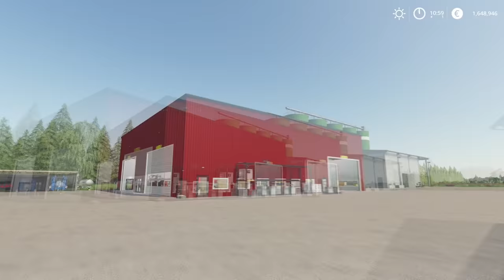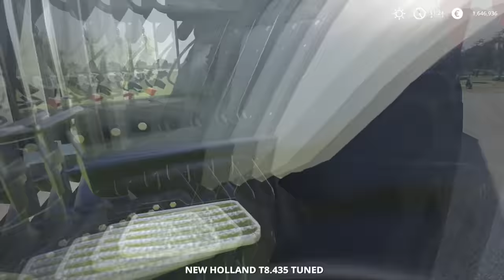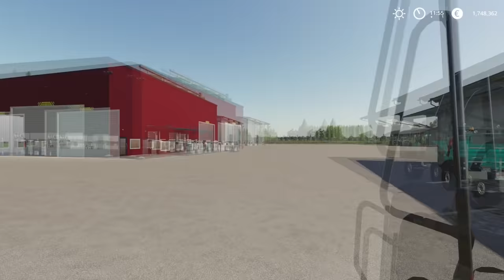From rye to HAY PELLETS production chain | 2000 Cows Farm | Timelapse #33 | Farming Simulator 19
Can I run a Farm with 2000 Cows on it?

2. Rob Gasser x Michael White x Miss Lina - Modular

4. Lost Sky - Where We Started

FarmingSimulator19